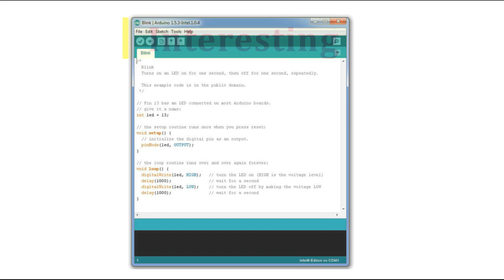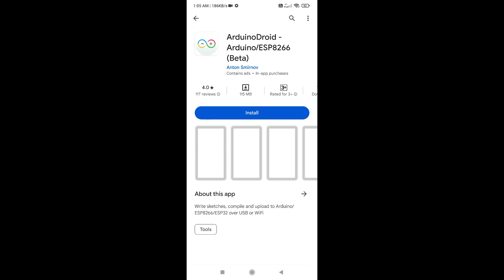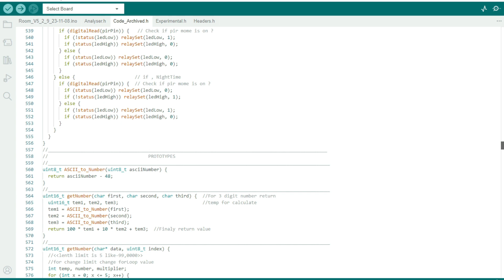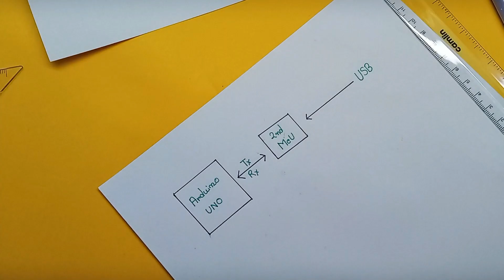Arduino A Microcontroller is very essential for electronics in hindi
Dive into the exciting world of DIY electronics, prototyping, and creative coding with Arduino microcontrollers. Whether you're a beginner or an experienced enthusiast, our tutorials cover Arduino programming, microcontroller basics, and circuit design. Join us for hands-on projects, from simple beginner-friendly builds to advanced embedded systems and robotics. Discover how Arduino enables automation, sensor interfacing, and IoT applications. Let's unleash your creativity with open-source hardware and electrical engineering projects.

🕒  TIME STAMP  🕒
(00:00) Intro
(00:19) What is Microcontroller
(00:48) Hardware
(02:17) Software
(03:22) Pins
(04:52) Communication
(05:37) Other McU
(06:01) Outro